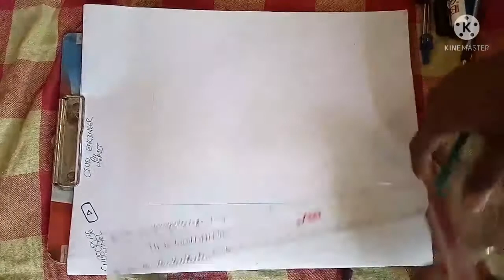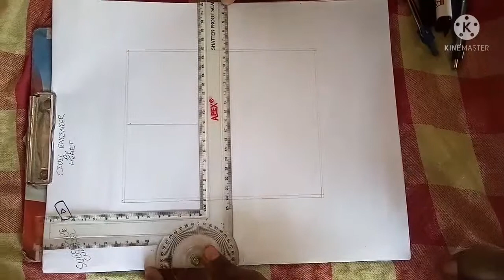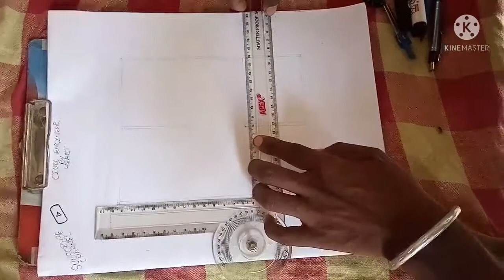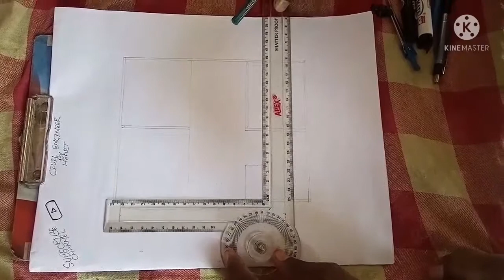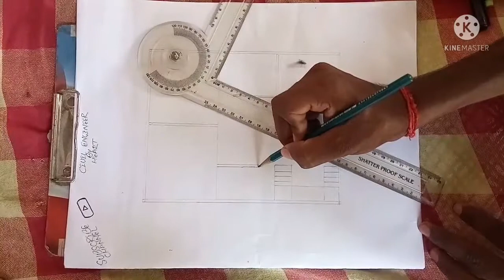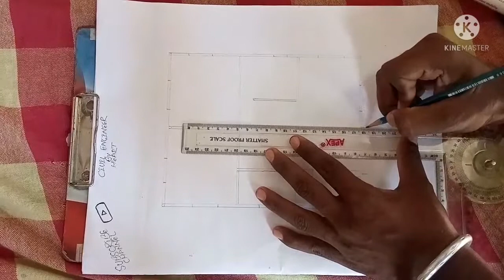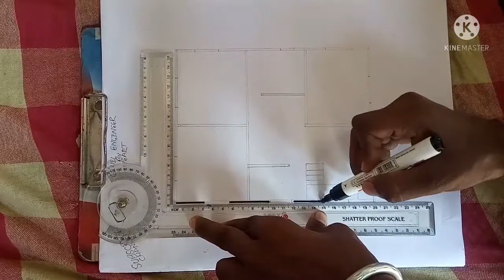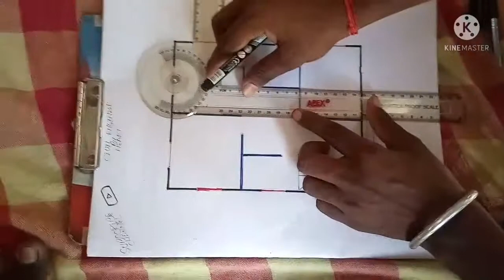20×25 house plan with 3bhk, 20×25 ghar ka naksha, 500 sqft house plan, small house design with 3bhk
20×25 house plan with 3BHK
20×25 ghar ka naksha
500 sqft house plan
Is video main Maine ghar ke design
Ke bare me bataya hai

Instagram I'd: